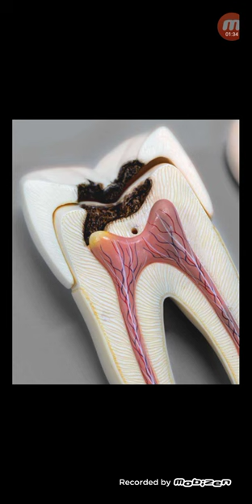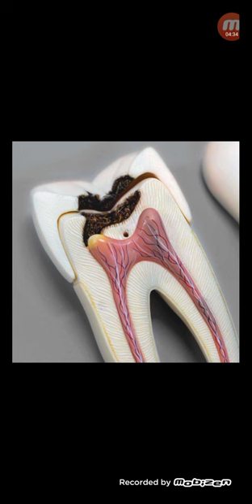দাঁতের রোগে আক্রান্ত হচ্ছেন কি না বুঝবেন যেভাবে...